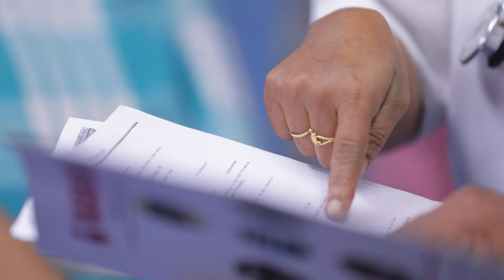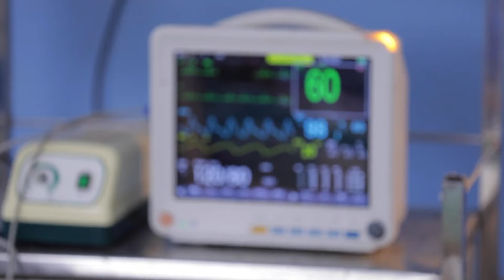Bharathi கிட்ட சத்தியம் வாங்கிட்டாரே Rathnam | Idhayam | Full Ep 141 | Zee Tamil | 12 Feb 24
Marghatham and the family rush to the hospital when Aadhi informs them about Rathnam. Aadhi offers to pay the money for Rathnam’s surgery. Rathnam takes a word from Bharathi leaving her shattered.

Bharathi donates Vasu’s heart after his sudden death, giving Aadhi a new lease of life. When Aadhi goes to thank her, he feels an instant connection with her. Will this be the beginning of a new bond?

Show Name: Idhayam
Star Casts Name: Puviarasu,Janani,Annie
Characters Name: Vasu,Bharathi,Thamizh